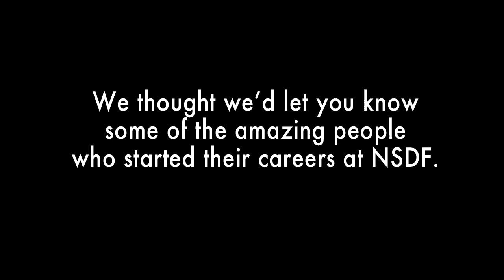NSDF: Some Names...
Olivia Vinall and Nima Taleghani tell us some of the people who have been part of NSDF over the last sixty years.